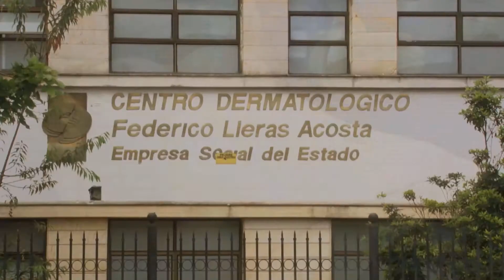Colombia, en los ojos del mundo por cirugías plásticas y estéticas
Alrededor del mundo son cada vez más las personas que acuden a las cirugías plásticas y cosméticas para verse y sentirse mejor. En ese sentido, Colombia se ubica como uno de los destinos más solicitados para la realización de estos procedimientos. Así lo reflejan las últimas cifras publicadas por la Sociedad Internacional de Cirugía Plástica y Estética.